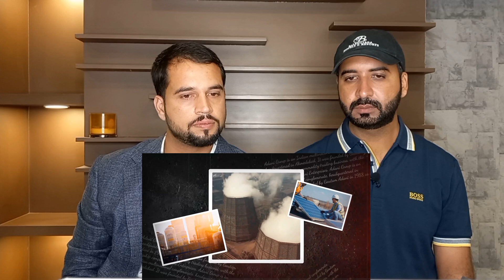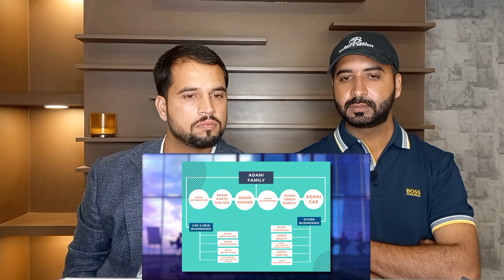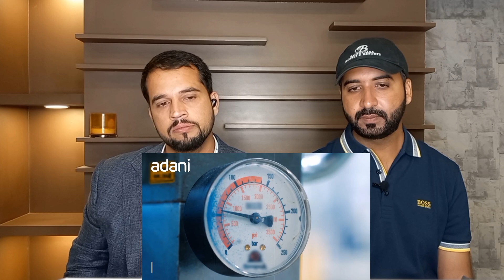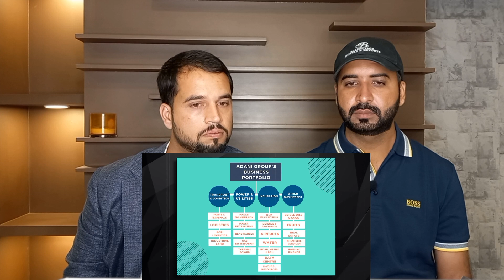Pakistani Reaction On How BIG is Adani Group? 🔥 Companies Owned By Adani Empire | Gautam Adani